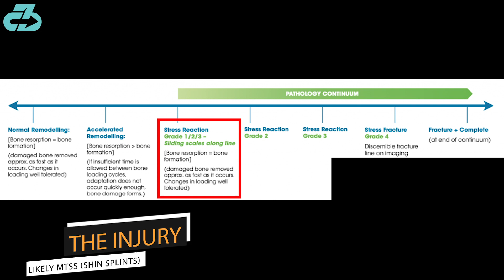Expert Explains Jack Grealish Injury (shin overload) & Return Timeline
Manchester City injury expert Dr. Raj, DPT explains attacker Jack Grealish injury (stress overload on the shins) including anatomy, severity and return timeline, and why a proactive approach must be taken | Expert Explains Jack Grealish Injury (shin overload) & Return Timeline | Manchester City injury analysis

For reference, I’m a DPT (Doctor of Physio), sports scientist, researcher, youth football (soccer) coach, movement and mechanics coach, fitness coach, mindfulness enthusiast and owner of 3CB Performance —providing sports medicine, performance, and mindfulness services online and in-person at clinics in West LA and Valencia, CA.

Here’s a table of contents:
- 0:00 What Happened
- 0:13 The injury
- 0:25 Return timeline
- 0:39 Proactive approach
- 0:54 Stayed tuned for more updates

Manchester City’s Jack Grealish was ruled out vs Norwich City with a shin injury that manager Pep Guardiola said is similar to his issue last year with Aston Villa but more mild.

Last year’s injury was likely a stress reaction that caused Jack to miss an extended amount of time and this sounds like medial tibial stress syndrome (MTSS) aka shin splints

The timeline depends on severity and how Grealish responds to treatment and activity. It can be days and potentially a month. To that point, Guardiola did say Grealish could be available for City’s Champions League match on Tuesday, Feb 15th.

Based on Grealish having dealt with stress overload shin injuries 4+ times in his career now, it makes sense for City to be proactive and cautious in their approach so it doesn’t evolve into anything worse like a stress reaction or fracture. It truly is day to day & I’ll keep you updated as we learn more.